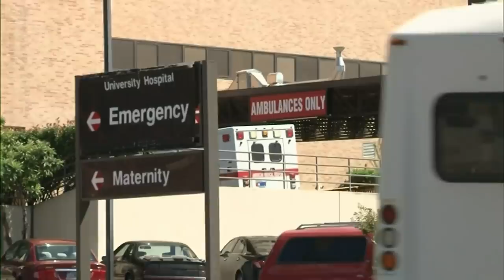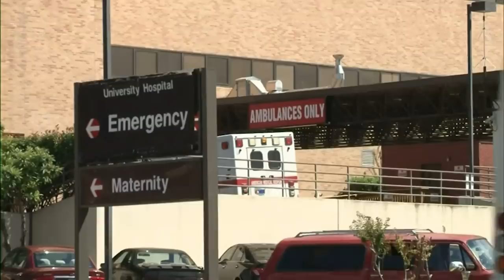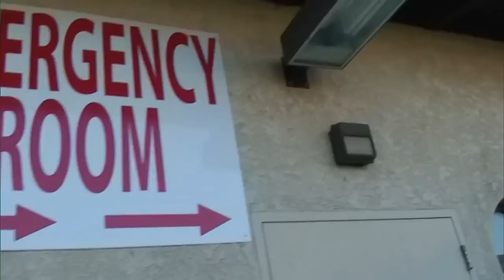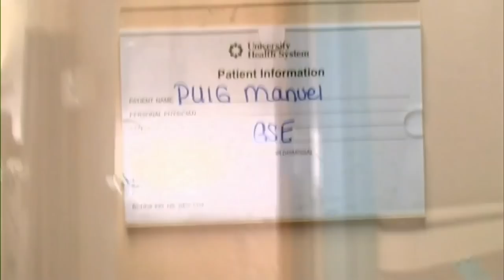Manny Puig's Most Dangerous Snake Encounters | Savage Wild Snake Compilation | Real Wild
Manny Puig is the snake hunter who has come face to face with thousands in his life, some interactions were almost fatal others were educational. These are the tensest and most extraordinary moments from "The Savage Wild".

While out filming an episode Manny encounters a venomous snake and finds himself on the end of a deadly bite. The episode then takes a turn as we follow Manny's battle against the venom and the realization that he may lose a finger. Today on Savage Wild, Manny is in the marshlands of Florida in search of the elusive Python. Along his search, he will encounter some unexpected guests, but will he find the snake?